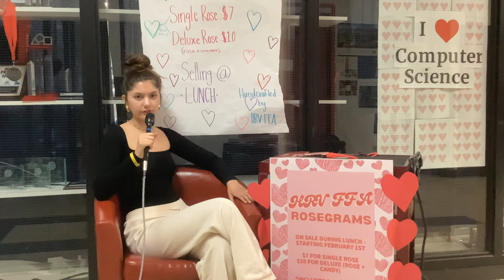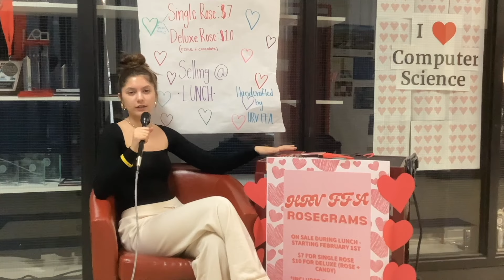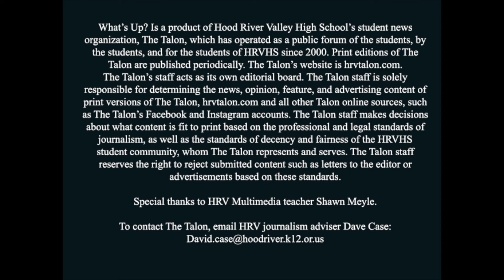What's Up 2 19 2024 ep 231